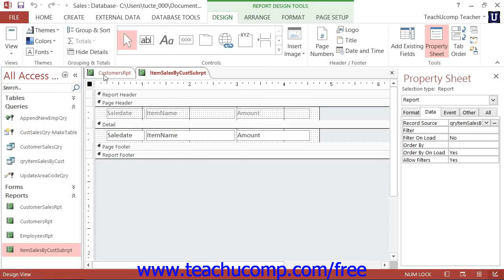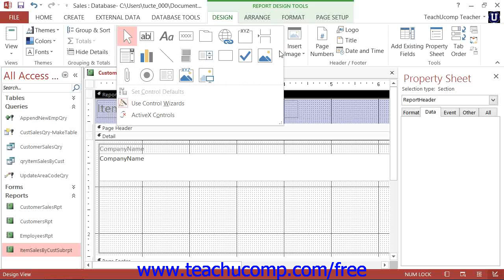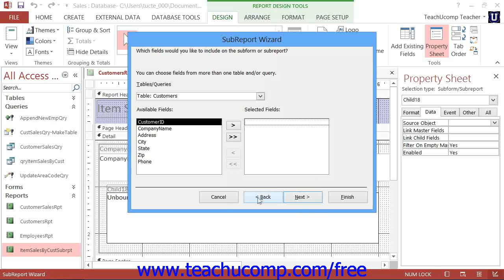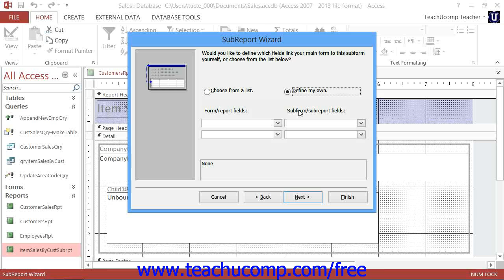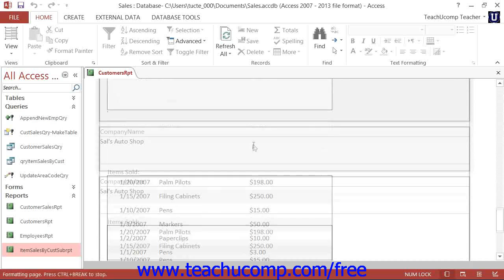Access 2013 Tutorial Creating Subreports Microsoft Training Lesson 15.1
Learn hot to create subreports in Microsoft Access - the most comprehensive Access tutorial available. Visit us today!